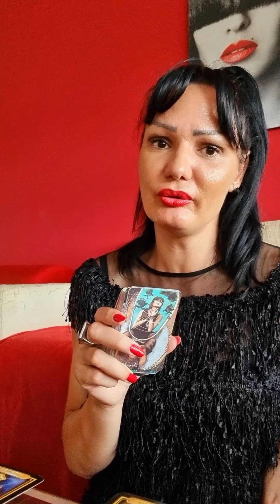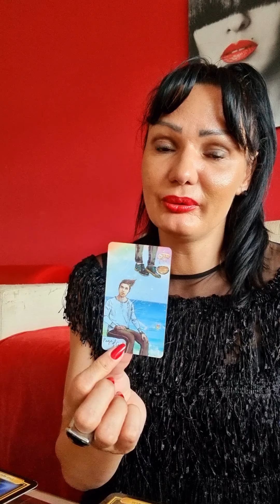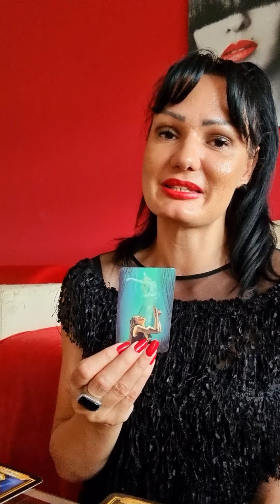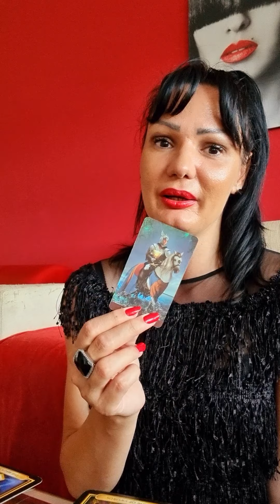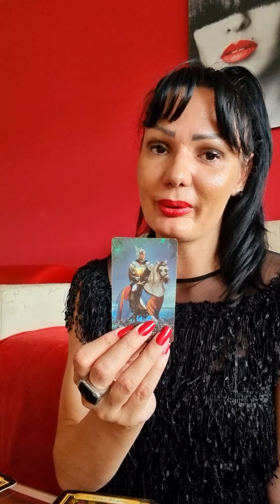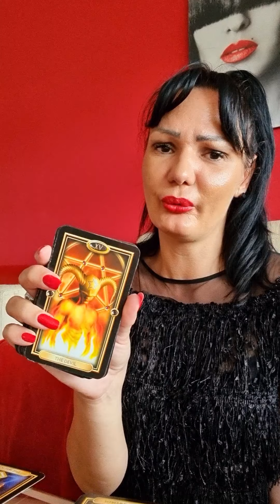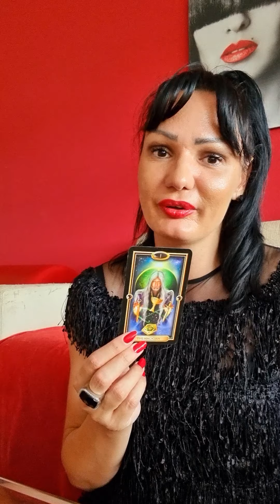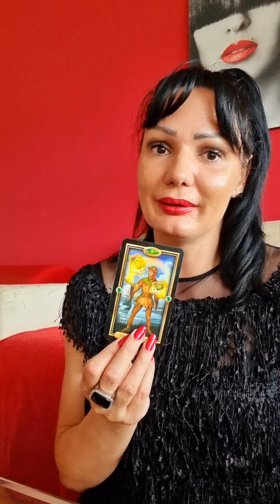🪙💰MONEY & CAREER🪙💰 Capricorn, Virgo, Taurus JULY 2021 tarot reading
Capricorn 00.35 min
Virgo 04.47 min
Taurus 9.00 min

Hello my loves! This will be a monthly Tarot reading. Take only what resonates with you and leave what doesn't! If you are watching this, there is some message for you here. Love you!❤❤❤❤

Stasha